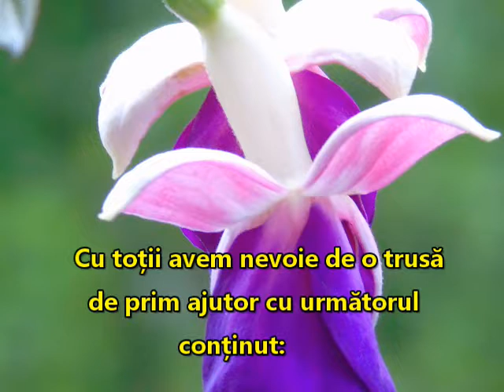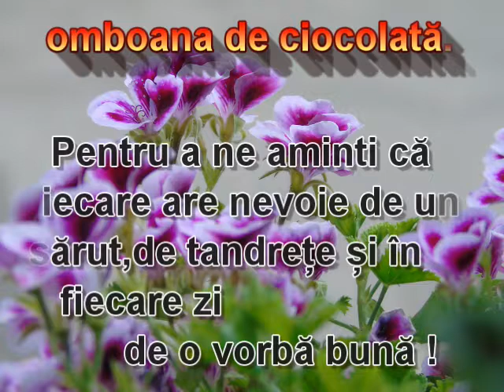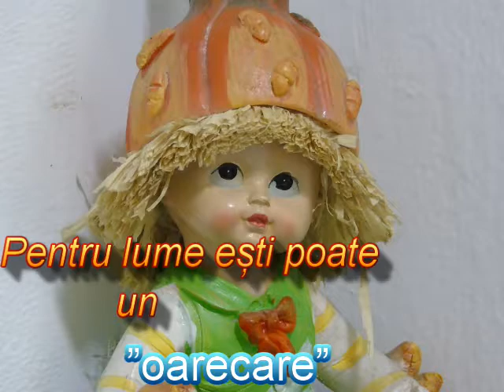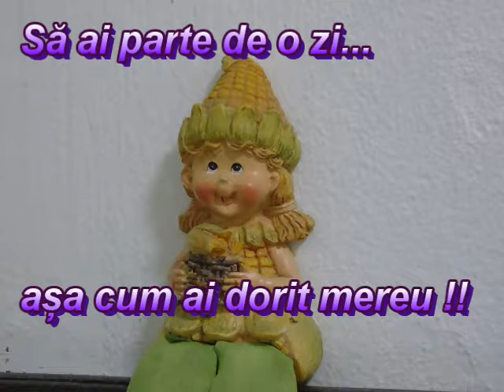trusă de prim ajutor pe viață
First aid kit for life